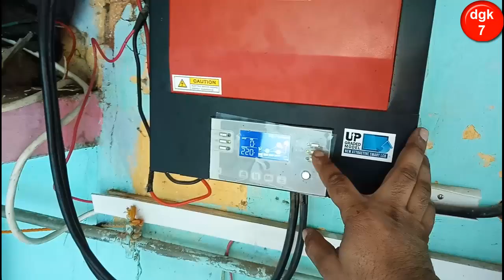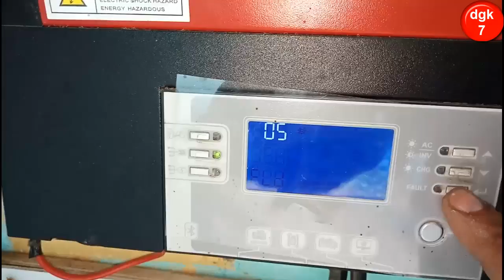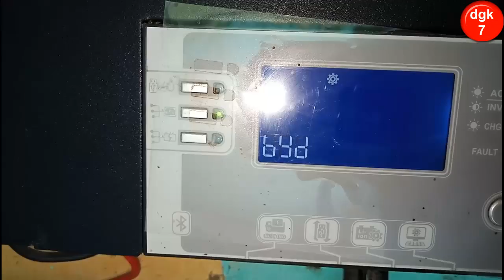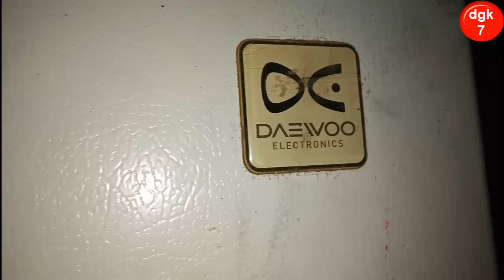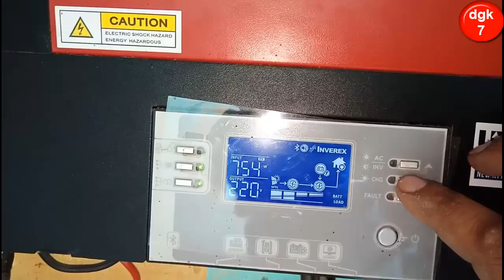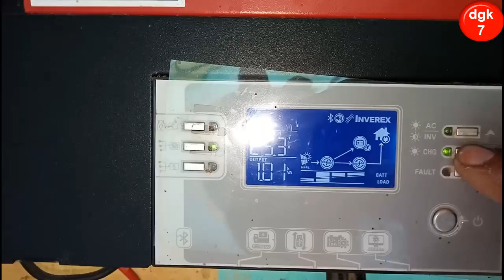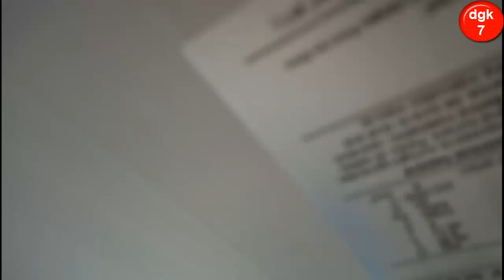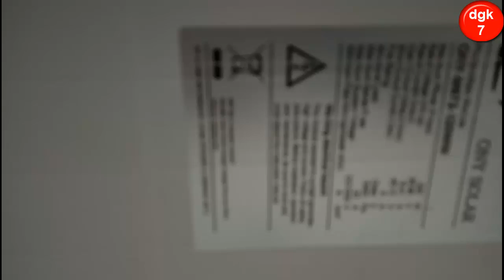Inverex Axpert Vm iii 3.2kw Mppt Solar Inverter With Ony Mono Solar Panels And Ags 190 Ampere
Aoa Dosto, Main Hoon Tahir Aur Aap Dekh Rahe Hai Mera Youtube Channel dgk7.
Gee Dosto Aaj Hum Baat Karen Ge Inverex Axpert Vm iii 3.2kw Mppt Solar Inverter Ke Jis Ke Sath ony Mono Solar Panels 300W walay 9 Lage Howe Hai Aur Ags Battery Gl 190 Ampere Lage Howe Hai.

Product Description:
1st time in Pakistan MPPT solar charge controller removable LCD control module with various communications. Battery equalization, 3rd Generation smart and intelligent solar inverter. Integrated Bluetooth interface with the android app. It can work without a battery, compatible with (Li lon, LiFePo4 and etc) batteries with BMS. It has a feature of easy replacement of fans, data logging, and storage function. Energy prioritization according to the timer.

Model: 3.2kw vm 3
Brand: inverex
One year: warranty
Bluetooth available
With Battery and without battery Work option available
3200watt Output load

Features of Axpert 3.2 KW VM III Solar Inverter

Removable LCD control module with various communications
Integrated Bluetooth interface with Android App
Support USB On-the-Go function
Replaceable fan design
Reserved communication port (RS-485, CAN-BUS or RS-232) for BMS
Battery management system BMS Supported Li PO4, Li Ion Battery
Battery equalization extends life-cycle
Battery in-dependency (can work without battery)
Energy prioritization according to the timer
User-friendly LCD operation

Specification of Axpert 3.2 KW VM iii Solar Inverter

Rated power 3200 watt
Input Voltage 230 VAC
Selectable Voltage 170-280 VAC for Personal Computer
Selectable Voltage 80-280 VAC for Home Appliances
Frequency 50Hz/60 Hz (Auto Sensing)
AC output in Battery Mode 230VAC
Surge Power 6000VA
90 – 93 % Peak efficiency
10 ms transfer time
24 VDC battery voltage
27 VDC floating Charging Voltage
31 VDC over charging protection
MPPT Solar charger Type
80 VDC Maximum open circuit PV array voltage
PV Arrary MPPT Voltage  120 To 450VDC
Max Pv Array  Short Circuit 500VDC
Battery Voltage : 24 VDC
solar power Maximum 4000Watts
Maximum Solar charger current 80A
Maximum AC charger current 60A

Gee Dosto Jin Logon Ne Mera Channel Subscribe Nai Kia Howa To Wo Subscribe Kar Len, Like Karen , Doston Ke Share Karen Aur Bell Icon Par Zaroor Click Karen Take Mere Har Nai Vido Aap Tak  Asnai Se Pahunch Sake.